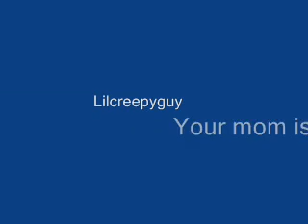Jim and Jesus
Fun with me and my friend foolin around in MS.